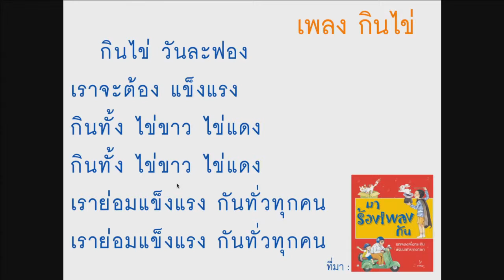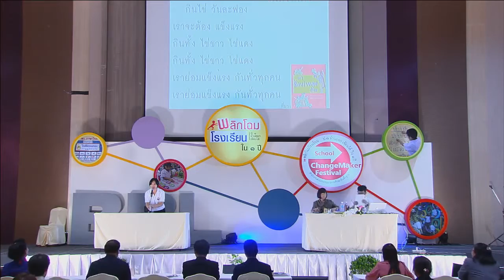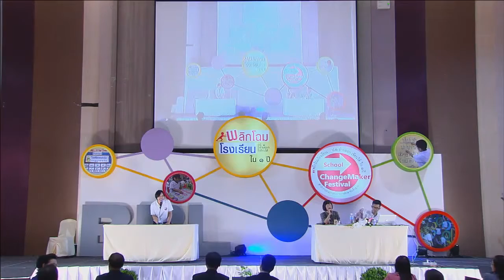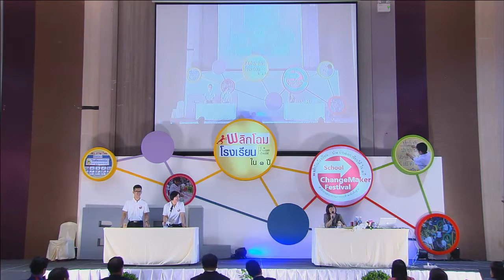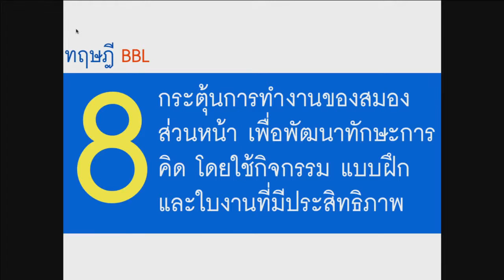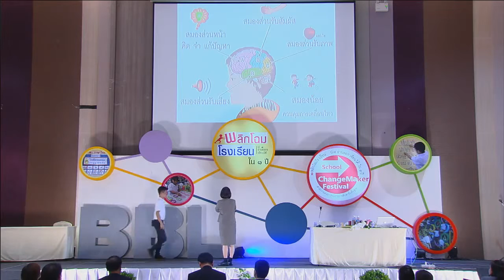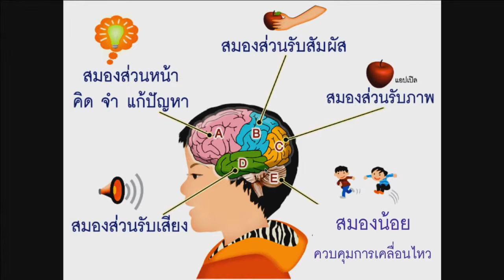01 30+BBL Workshop ที่ขอนแก่น วันที่ 20 มิถุนายน 2558+พรพิไล เลิศวิชา